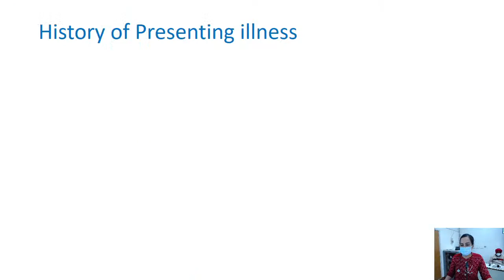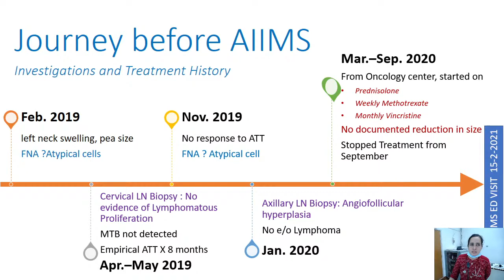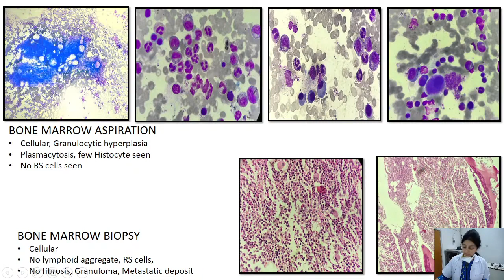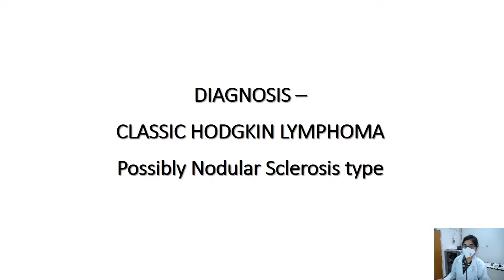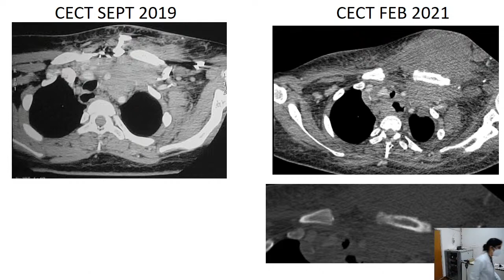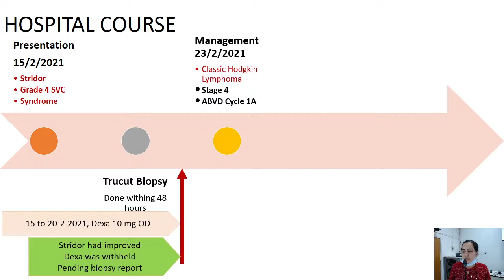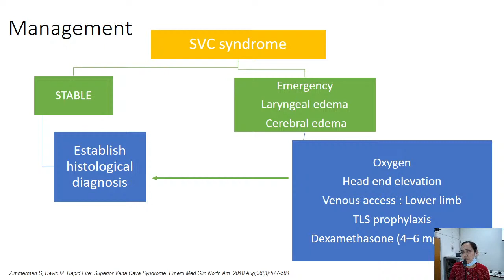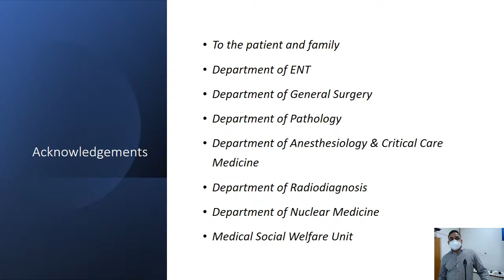Clinical Combined Round (CCR)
Participating Department : Haematology
Topic title : "When the great mimicker is mimicked..."